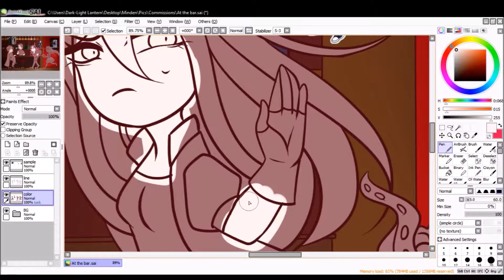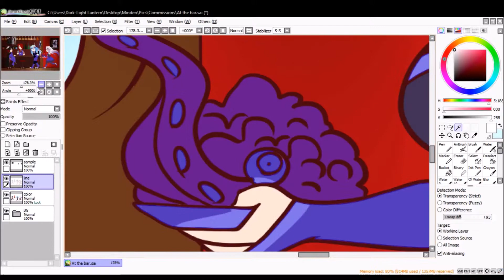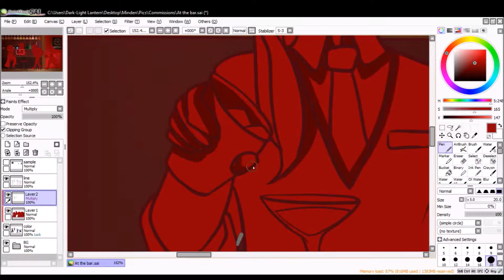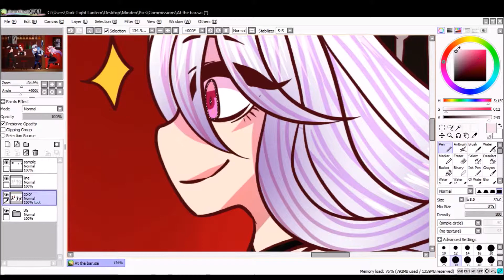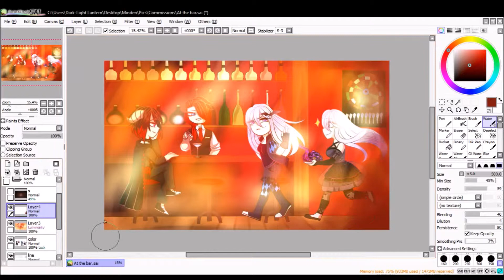Family Bar Time - Speedpaint[Commission]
Today I got my commission by Shikyand on DA!

Picture here -